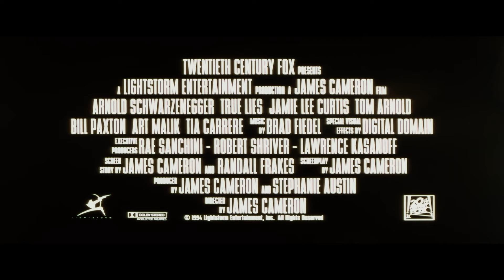🎥 TRUE LIES (1994) | Trailer | Full HD | 1080p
A fearless, globe-trotting, terrorist-battling secret agent has his life turned upside down when he discovers his wife might be having an affair with a used-car salesman while terrorists smuggle nuclear war heads into the United States.

Director: James Cameron
Writers: James Cameron, Claude Zidi, Simon Michaël
Stars: Arnold Schwarzenegger, Jamie Lee Curtis, Tom Arnold